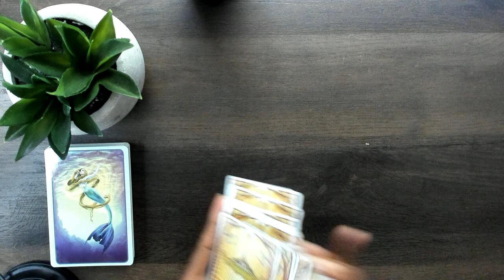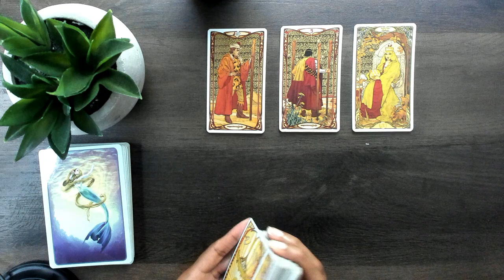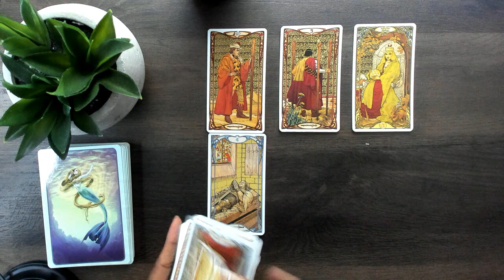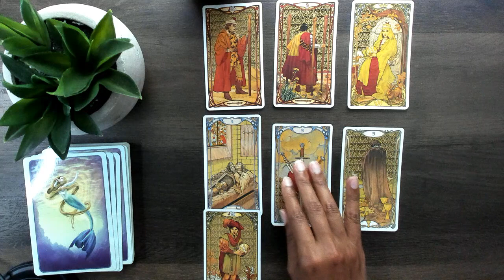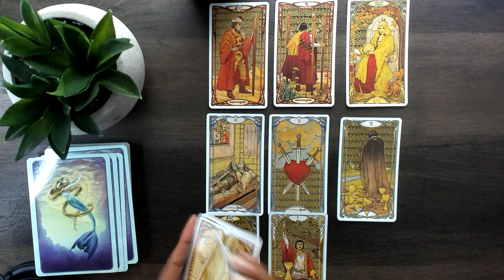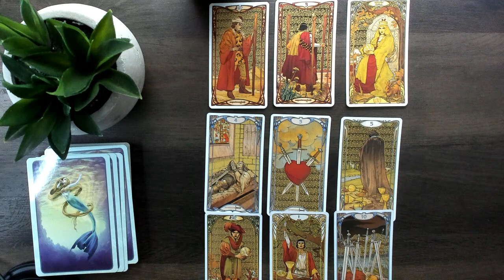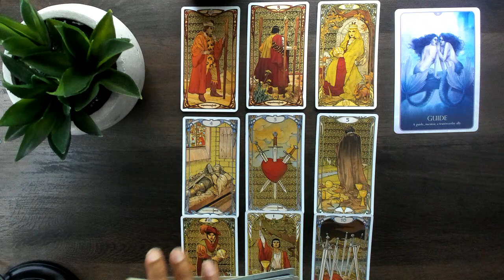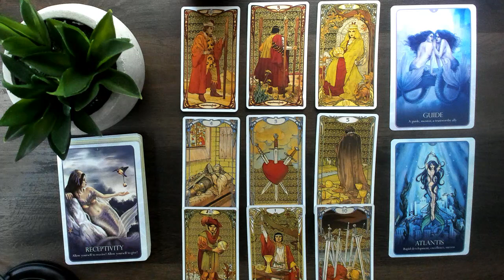Pisces ♓️ You Have The Power To Change The Outcome! August 2020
2) Once I receive payment confirmation I will email you!

This is a general tarot reading for the sign of Pisces. I will continue to upload monthly videos! Please check your Moon & Rising Sign if this message did not resonate with you!